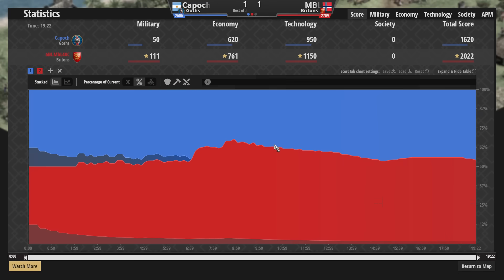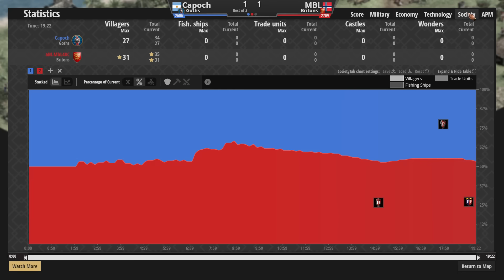EL MENOR YUCATAN POSIBLE - AOE 2